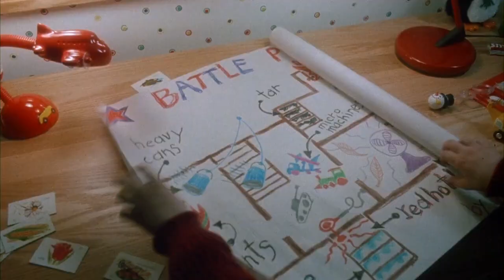lagom - Alexander Stemkowski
lagom
by
Alexander Stemkowski

available on any streaming platform